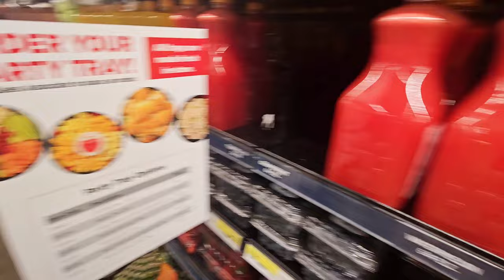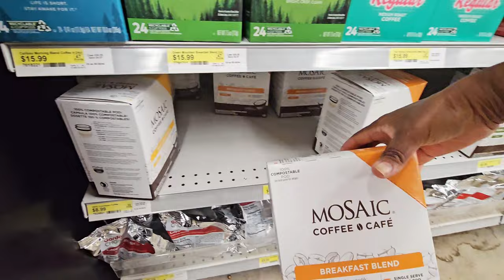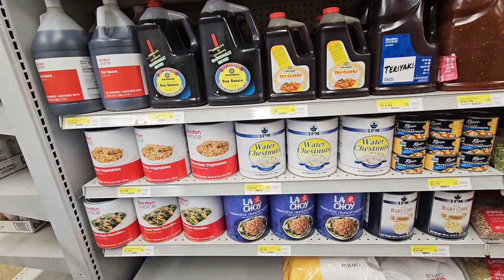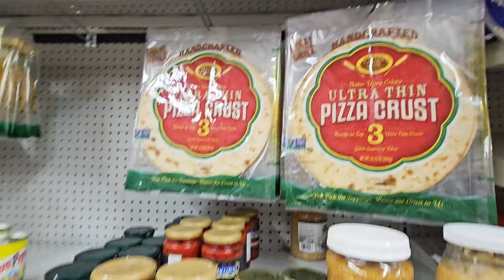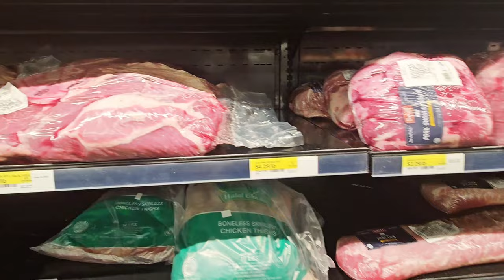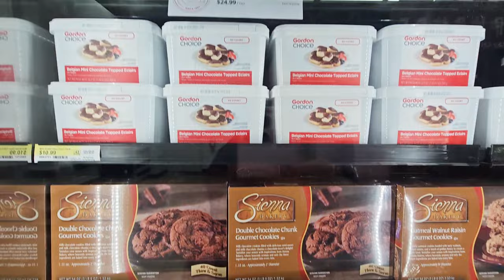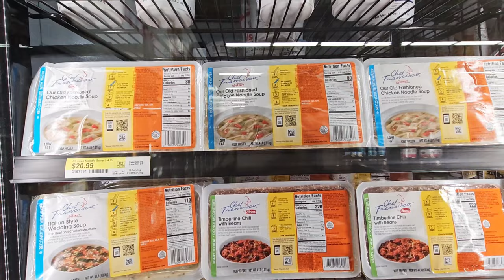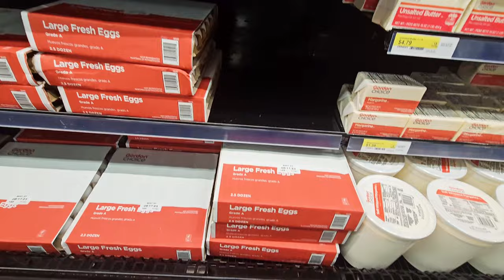GFS | GORDON FOOD SERVICE | Browse With Me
I hadn't been in GFS in a long time.  They have some great items if you're having an event otherwise some of the prices were a little high. Have you shopped at GFS before?